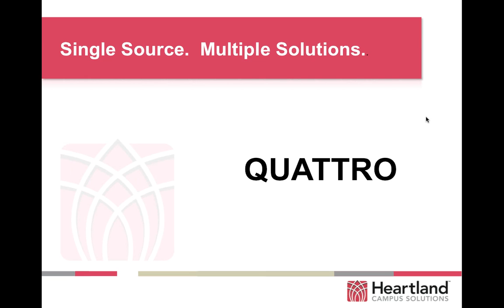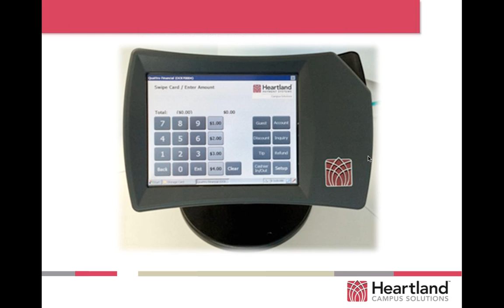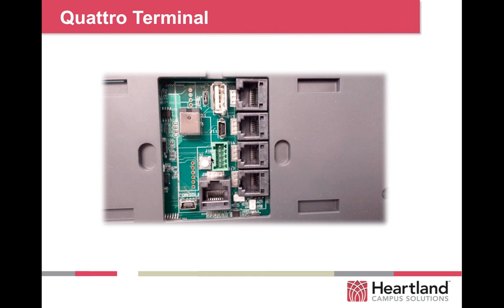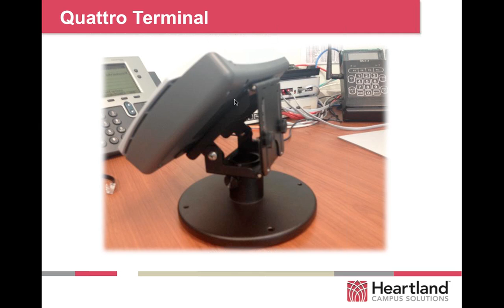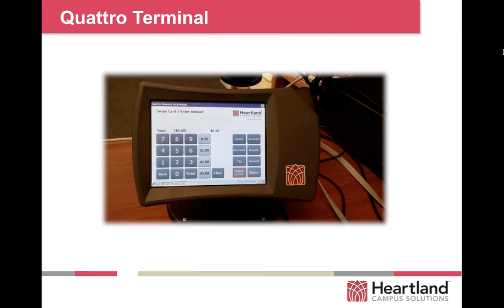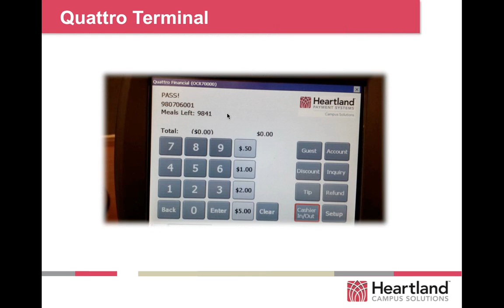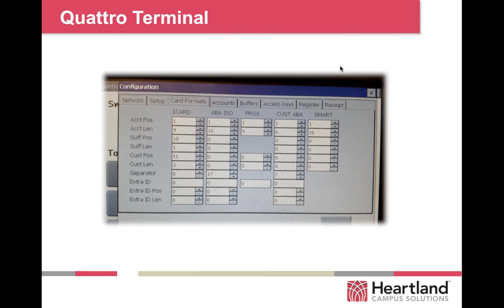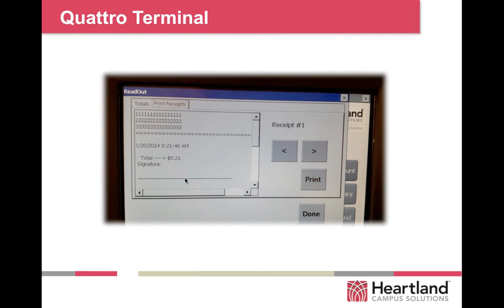OneCard Quattro Touch Screen Terminal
During this webinar we will explore and demonstrate the new OneCard Quattro terminal.  The Quattro is the next generation in campus card transaction terminals.  As a vital piece of the Campus OneCard System product line, this touch screen terminal will allow for efficient acceptance of the OneCard via magnetic stripe or contactless card, as well as mobile OneCard transactions.  Learn about the set up and operation of the Quattro terminal and how it can benefit your campus.